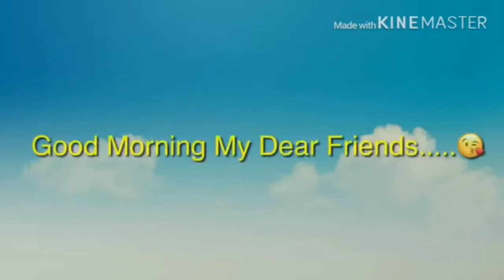top10 turist destination in thephillippines